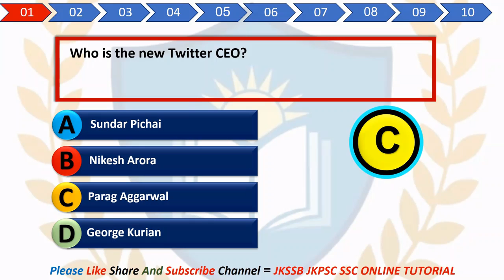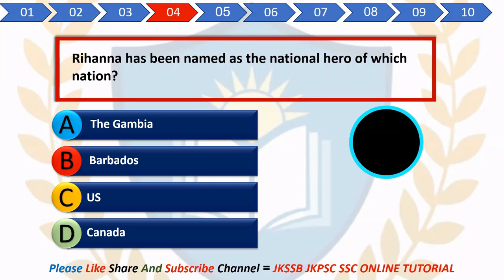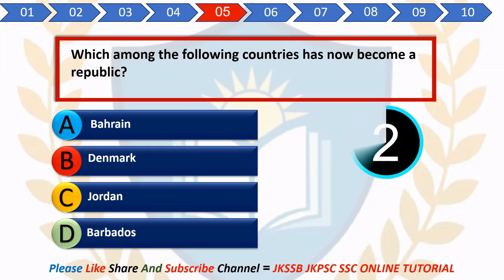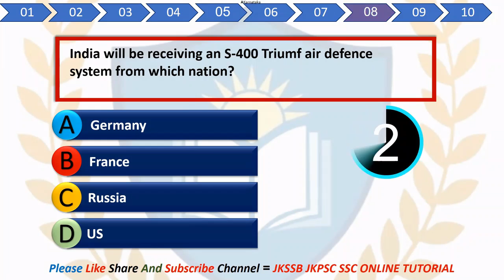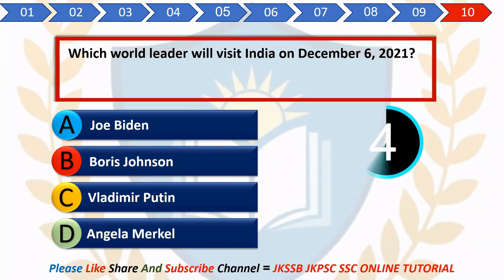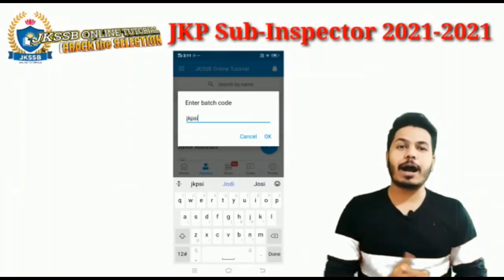JKP SI⭐⭐Current Affairs MCQ's (01 December 2021) - Current Affairs MCQ's for jkssb exams.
Current Affairs MCQ's for jkssb exam - current affairs mcq's quiz for jkssb exams - jkssb faa, si, ja, patwari,kas || (01 December 2021).

Best way to prepare current affairs for jkssb exam and current events for national and international importance for all jkssb exams | most important mcq's.